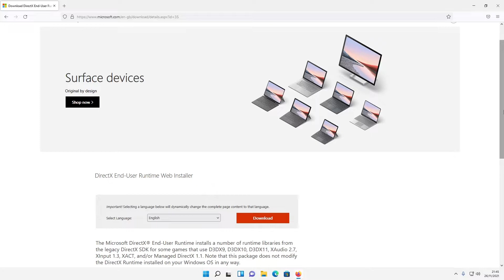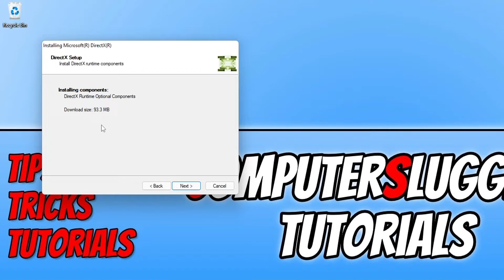FIX Valorant DirectX Runtime Error In Windows 11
Windows 11 DirectX Runtime Error Valorant Game

In this video, I will be showing you how to fix the runtime error when trying to launch Valorant in Windows 11 (but the steps will also work for Windows 10). If you are not able to play Valorant because you keep getting the message saying "Error The following components are required to run this program: DirectX Runtime" then following the steps in this video will hopefully fix the runtime error for you when trying to launching Valorant through Riot Games launcher, so you will be playing again in no time.